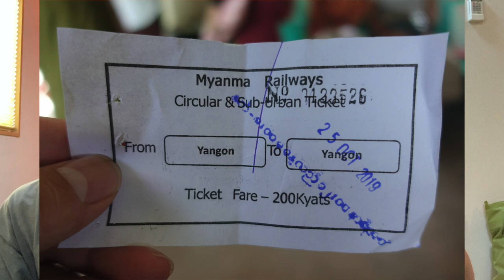ぐっさんとミャンマー旅振り返り【ヤンゴン編】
ぐっさん

使用機材
・iPhoneSE

【SNS】

ryotaro.0113[アット]freestyle-traveler.com」にご連絡下さい。

※[アット]→＠に変えてください。

もしくは、ブログの問合せフォームでも受け付けてます